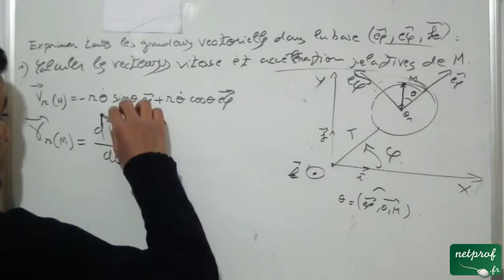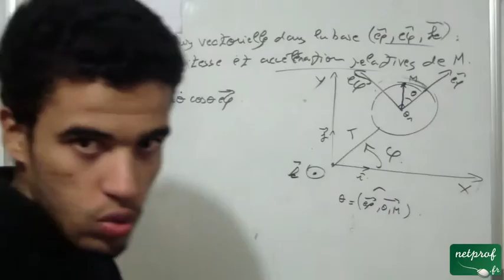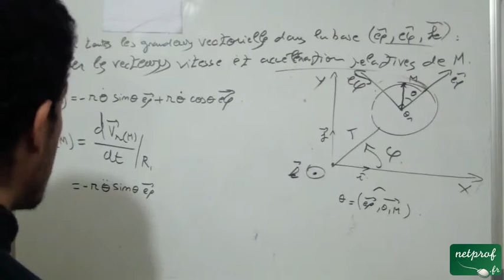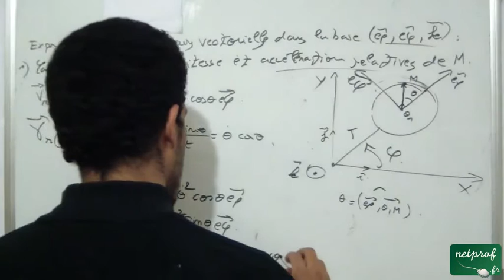Composition du vecteur vitesse et accélération, Exercice 2, part 05